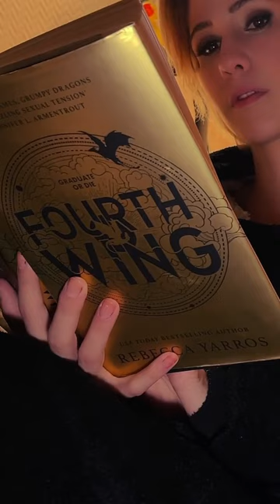What if the book Fourth Wing had a trailer?